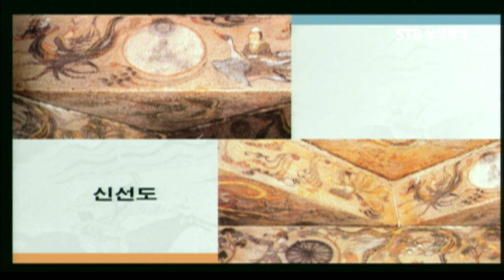고구려의 종교 불교와 도교, 그러나 도교 이전 신선사상과 전불시대가 이미 있었다, 신선도 무용총 고구려 고분벽화 STB상생방송 역사특강 김병기